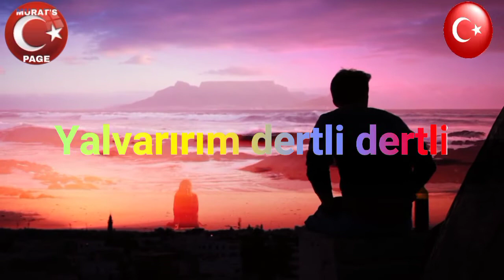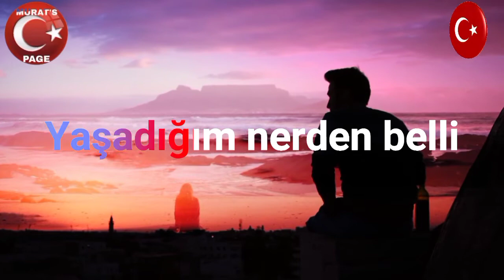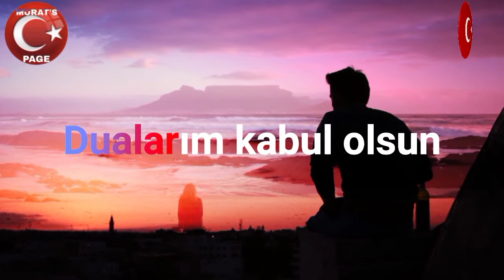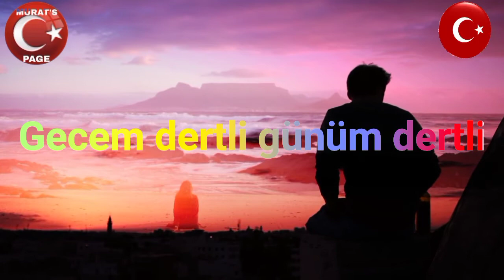Dertli Dertli - KARAOKE "İbrahim TATLISES"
Görüyorsun tanrım beni
Değiştir bu kaderimi
Açtım sana ellerimi
Yalvarırım dertli dertli

Bu canımın sahibisin
Sığınacak gücüm sensin
Derman bana senden gelsin
Bekliyorum dertli dertli

Ezdiler hep taş misali
Gözlerimde çile seli
Yaşadığım nerden belli
Gecem dertli günüm dertli

Dertlerimle yalnız kaldım
Bir çıkar yol bulamadım
Çilelere adım adım
Yürüyorum dertli dertli

Özlediğim güneş doğsun
Yarabbim tek umudumsun
Dualarım kabul olsun
Yaşanmıyor dertli dertli

Gözlerimde çile seli
Yaşadığım nerden belli

İbrahim TATLISES